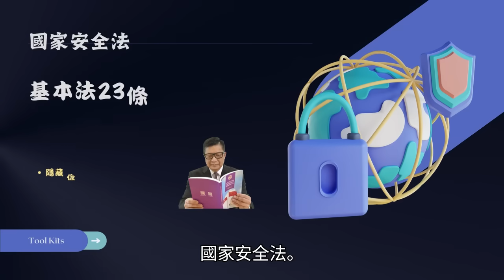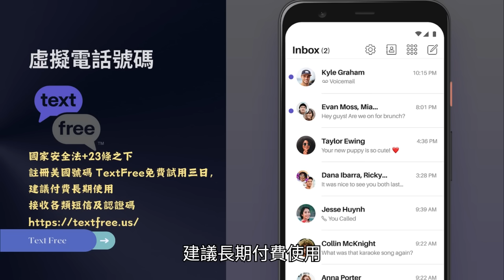5.16 【中共制裁台灣五名嘴！】國台辦宣布懲罰五名台獨名嘴，胡亂編造大陸人民吃不起茶葉蛋，而虛假訊息抹黑大陸？！@主持: Tony Choi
5.16 【中共制裁台灣五名嘴！】國台辦宣布懲罰五名台獨名嘴，胡亂編造大陸人民吃不起茶葉蛋，而虛假訊息抹黑大陸？！@主持: Tony Choi